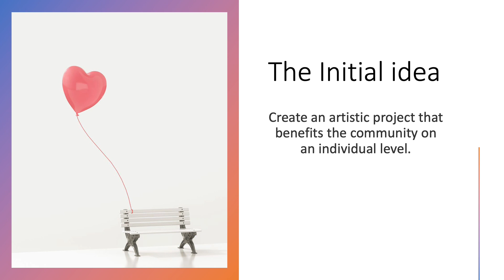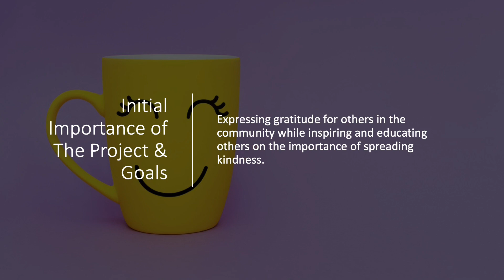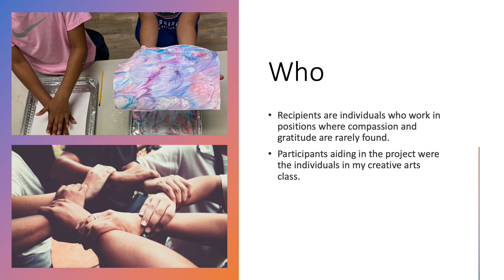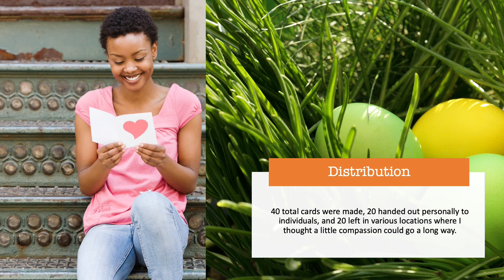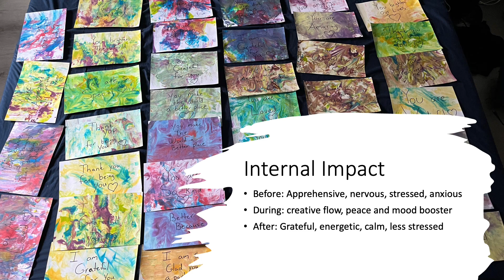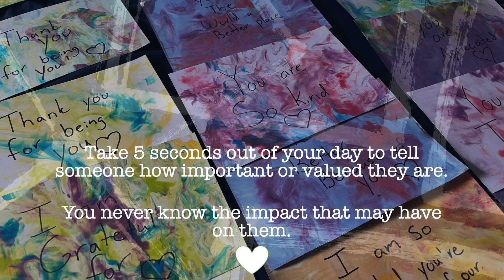Spreading kindness Teeters Lindsay